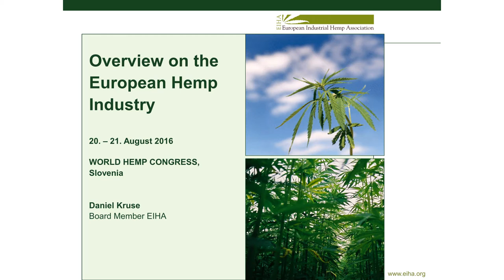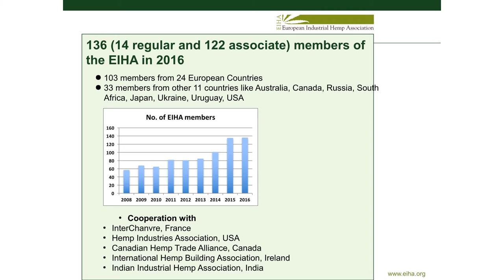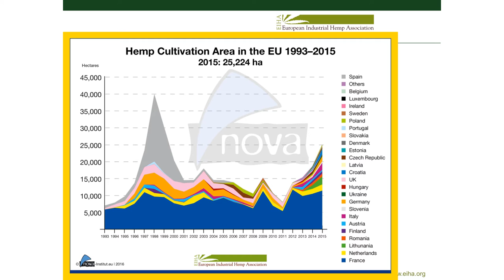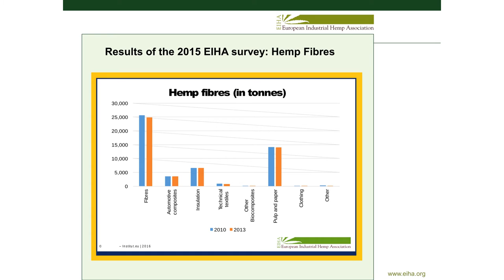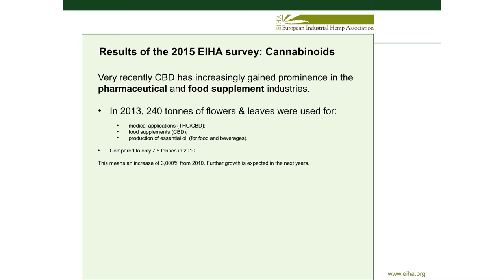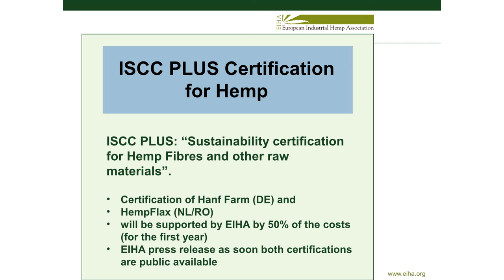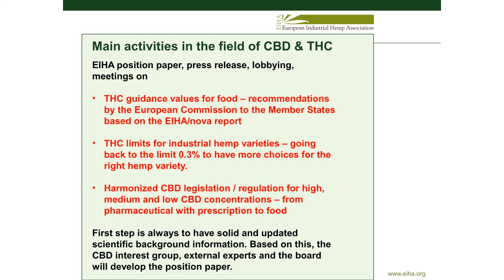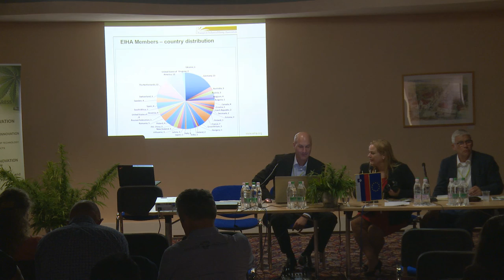Status & Overview on the European Hemp Industry and Association - Daniel Kruse - WHC2016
Status and Overview on the European Hemp Industry and Association
Mr. Daniel Kruse - European Industrial Hemp Association (EIHA)